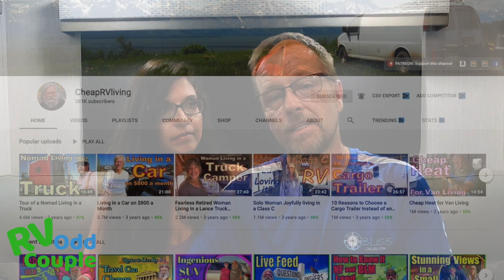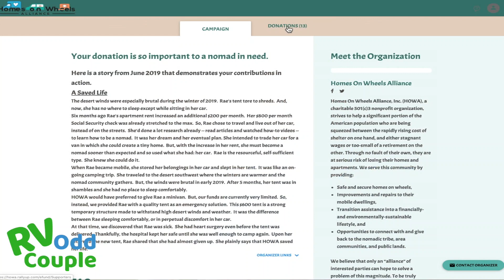Challenge Accepted! Challenging Cheap RV Living Bob Wells rvers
In the Ultimate RV Challenge, the RV Odd Couple challenges Bob Wells of Cheap RV Living.  These two RVers Channels couldn’t be more different, but this unique RV Challenge is bringing them together to help nomads in these hard times!

When planning for full time RV Living, some nomads like RV Parks, and some like to Boondock.  Help us in this 30 Day Challenge by sharing this video and if you can afford it, please donate to Homes on Wheels Alliance.

HOMES ON WHEELS ALLIANCE, INC. ,Tel: , is a 501(c)3 charitable organization registered with the Nevada Secretary of State, pursuant to Title NRA 82A.200. Its purpose is to assist seniors and the working poor with securing unconventional housing as shelter. Contributions may be tax deductible pursuant to provisions of Sec. 170(c) of the Internal Revenue Code of 1986, 26 U.S.C.§170(c). rving cheaprvliving rv camping